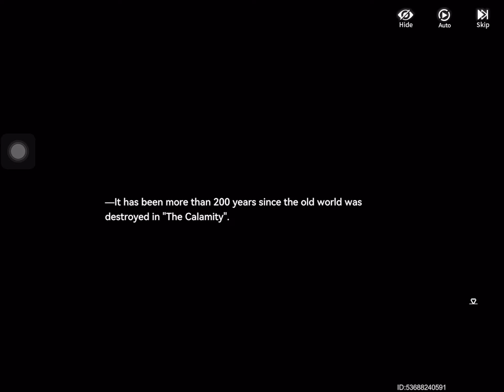[Aether Gazer] Like Punishing Gray Raven But Different and A Little Introduction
I'm trying this action RPG game called Aether Gazer and it is a fun gacha game.*

*Playing via iPad tablet.

"Aether Gazer is an action RPG published by Yostar, the same publisher responsible for Azur Lane and Arknights. The action RPG gameplay resembles the likes of Honkai Impact 3rd and Punishing: Gray Raven, both considered top gacha games on Android."
-Android Police